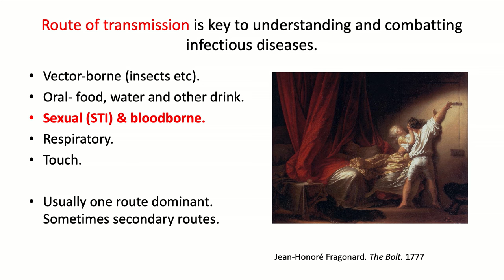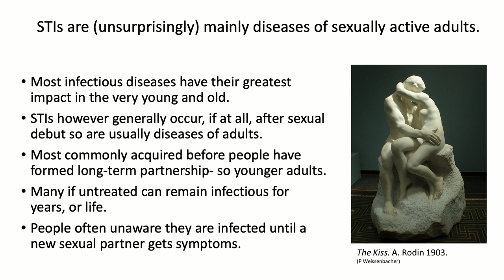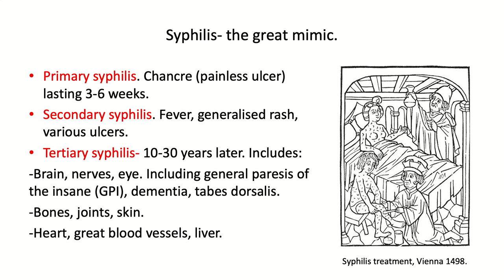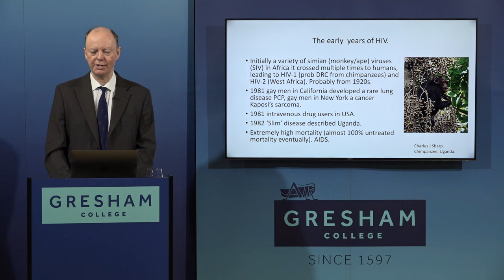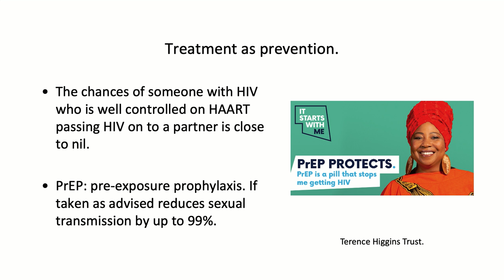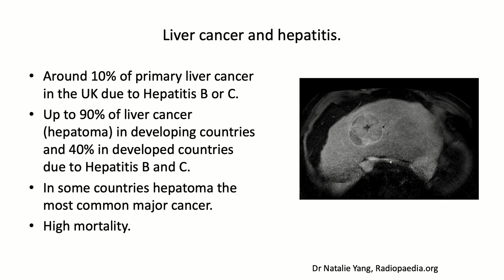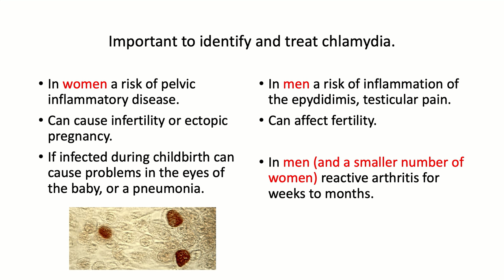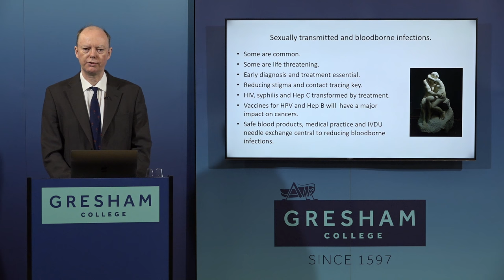Sexually Transmitted and Intravenous Infections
Some diseases are specialised in using sexual behaviour for transmission. Major pandemics including HIV and syphilis have been transmitted via this route, along with the cancer-causing infections Hepatitis B and HPV. Along with these are highly transmissible diseases such as gonorrhoea and herpes. Another way people share bodily fluids is via needles, and several diseases can be transmitted this way, including HIV and Hepatitis.

Changing sexual behaviour is hard, so other methods have to be found to control these diseases.

A lecture by Chris Whitty